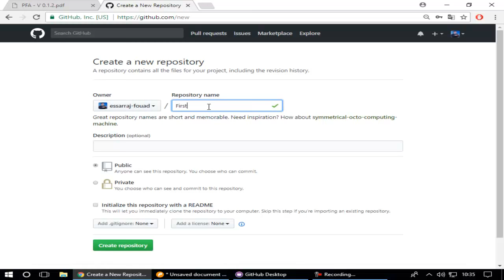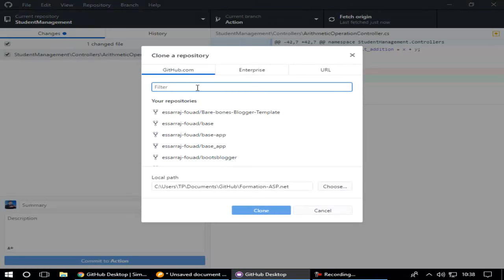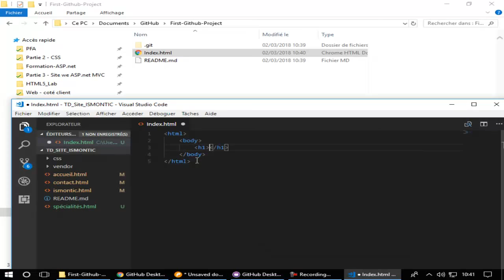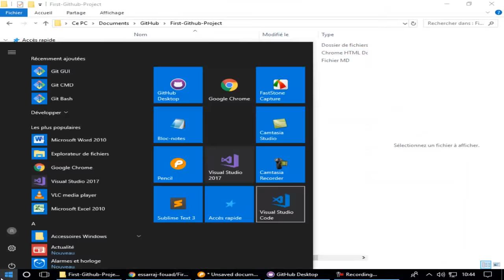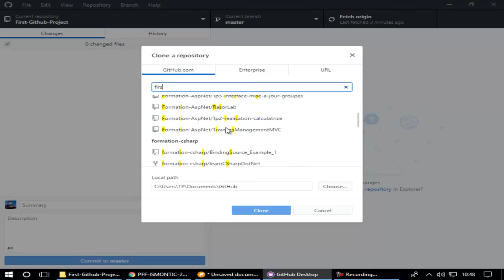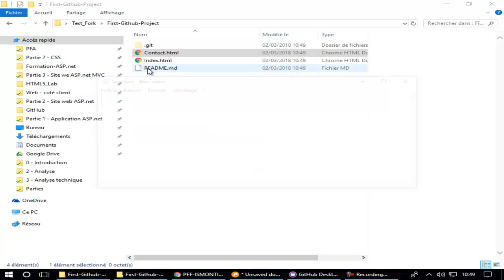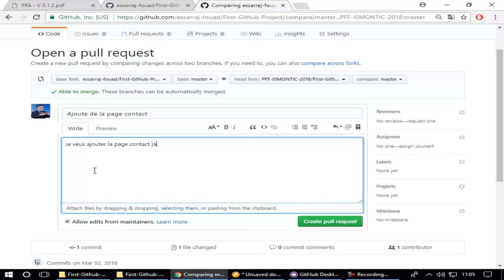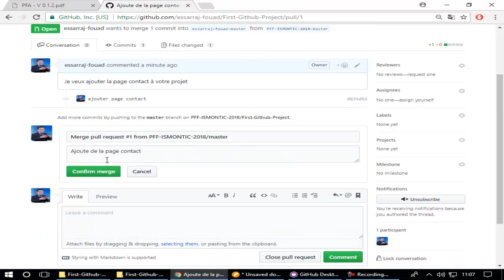Utilisation de gitHub - clone ,comit, fork , pull request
je vous montre dans cette démonstration
- Création d'un compte gitHub
- Création d'un"repository"
- Colne avec l'application "github desktop"
- Comit avec l'application
- Push  avec l'application
- PullRequest avec le site web